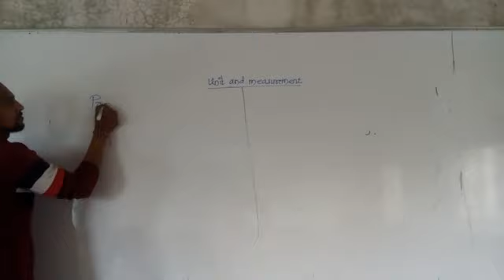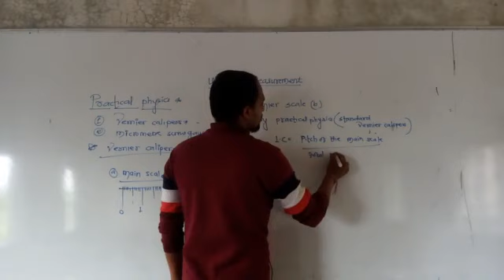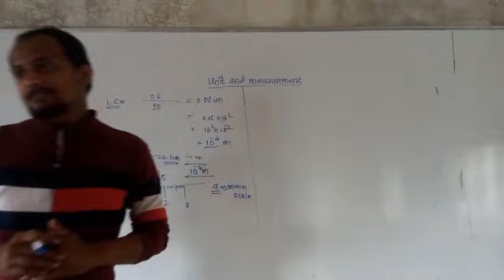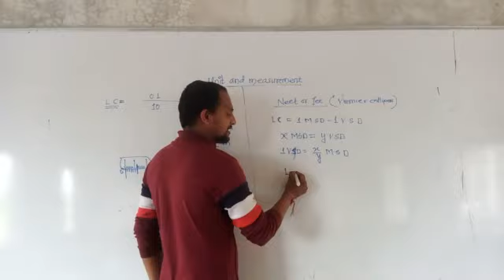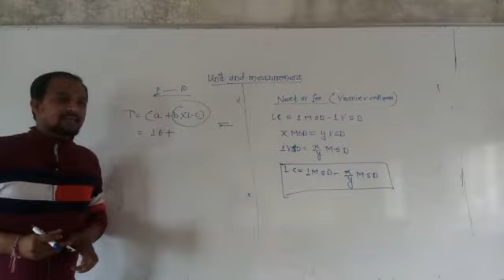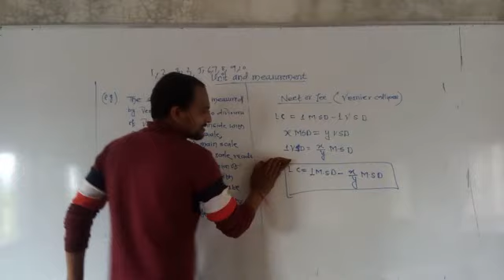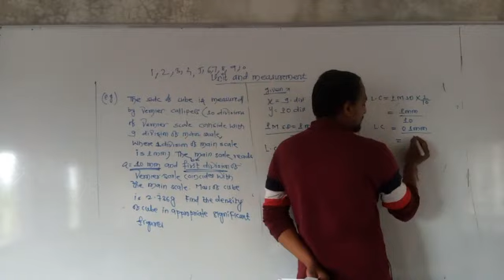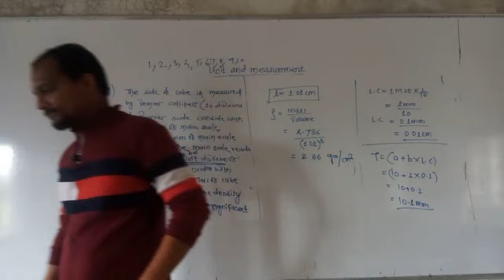Unit and measurements lecture 14